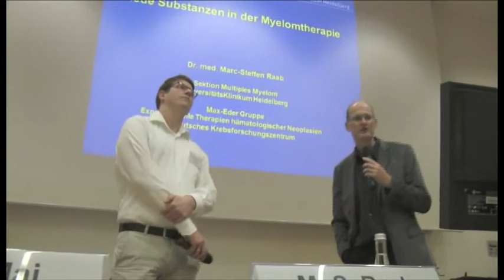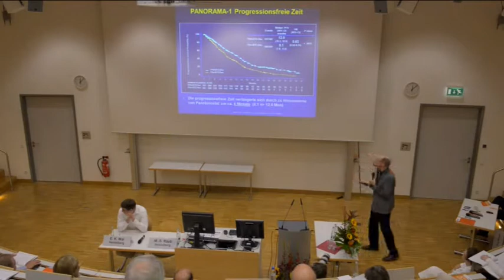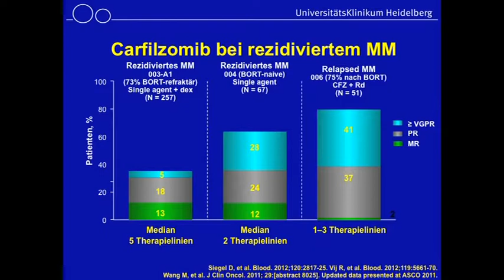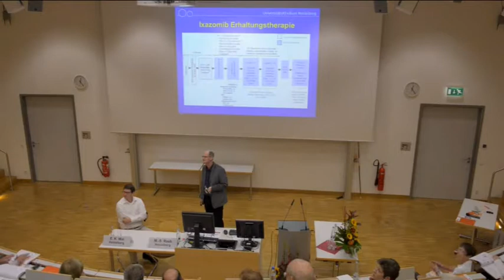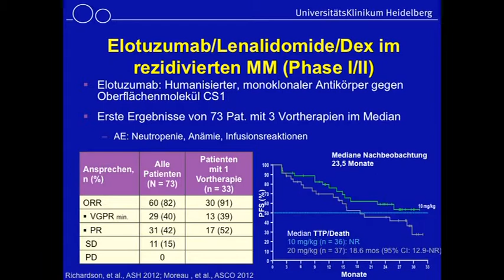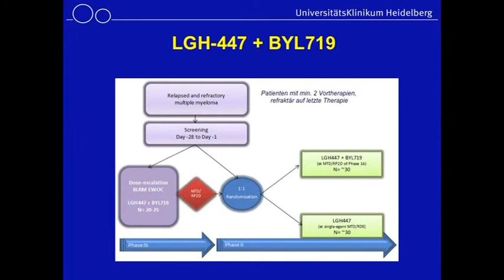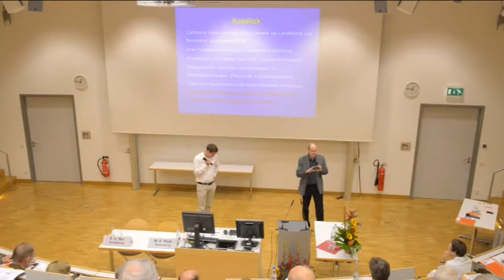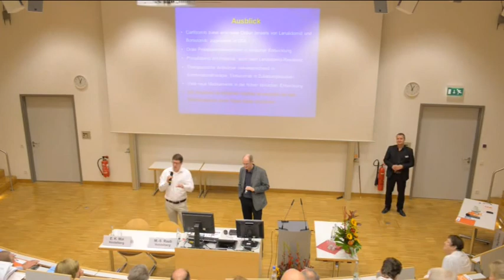2014-09 Patientenforen: Neue Medikamente/Studien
Myelomtage Heidelberg 2014